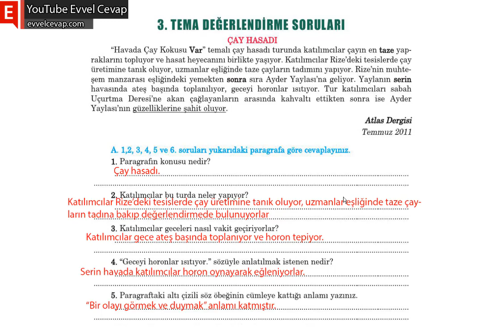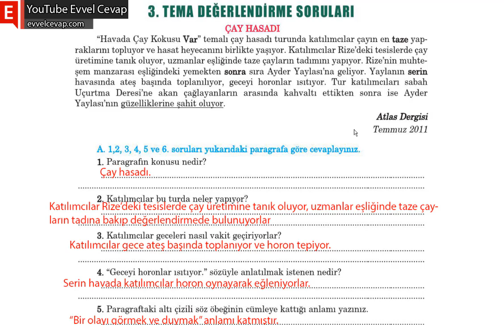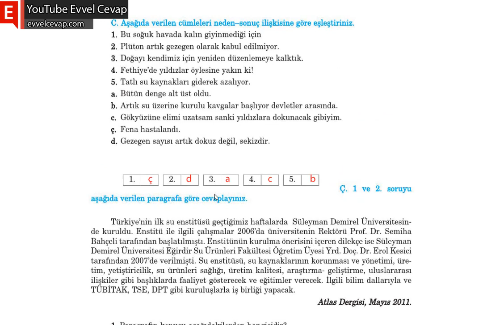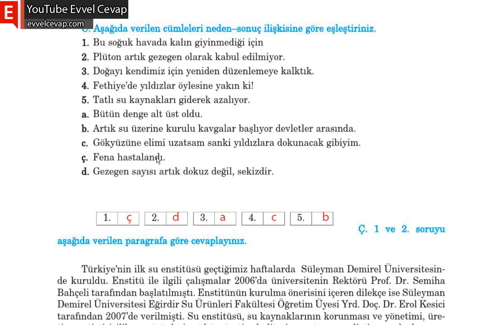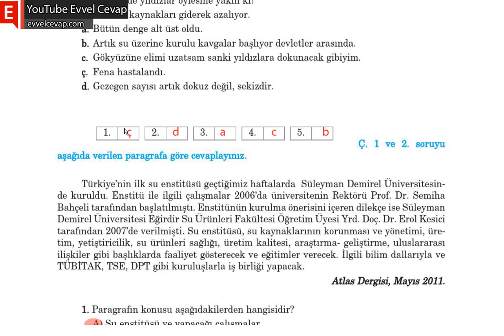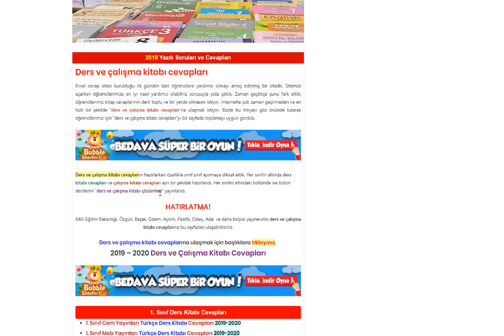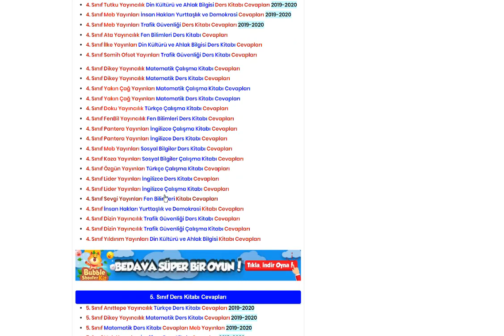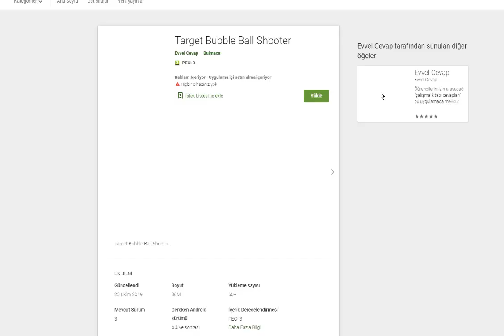3. Tema Doğa ve Evren Tema Sonu Değerlendirme Cevapları (5. Sınıf Türkçe)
5. Sınıf Türkçe 3. Tema Doğa ve Evren Çalışmaları
5. Sınıf Türkçe Ders Kitabı Anıttepe Yayıncılık 3. Tema Doğa ve Evren 100, 101, 102 3. Tema Doğa ve Evren Değerlendirme Çalışmaları Soruları ve Cevapları